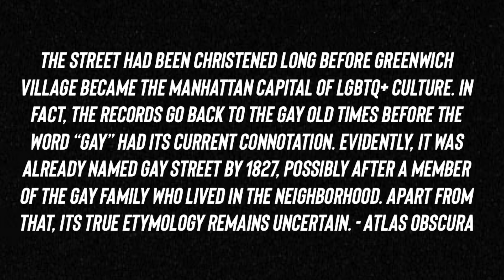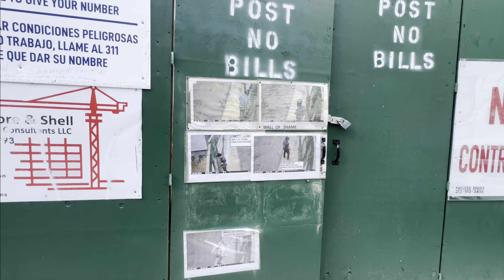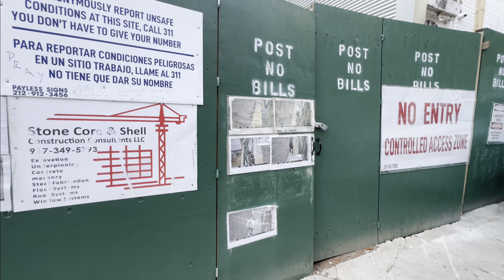CYNDI LAUPER GIRLS JUST WANT TO HAVE FUN Video Locations | MY BEST VIDEO EVER SAYS TIME MAGAZINE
Cynthia Ann Stephanie Lauper (/ˈlɔːpər/; born June 22, 1953) is an American singer, songwriter, actress, and activist. Her album She's So Unusual (1983) was the first debut album by a female artist to achieve four top-five hits on the Billboard Hot 100—"Girls Just Want to Have Fun", "Time After Time", "She Bop", and "All Through the Night"—and earned Lauper the Best New Artist award at the 27th Annual Grammy Awards in 1985. Her success continued with the soundtrack for the motion picture The Goonies (1985) and her second record True Colors (1986). This album included the number-one single "True Colors" and "Change of Heart", which peaked at number three. Her cover of the Marvin Gaye song "What's Going On" was a moderate hit in 1987. In 1989, Lauper saw success with "I Drove All Night" and in 1993, had her first dance club hit with "That's What I Think".

"Girls Just Want to Have Fun" is a single by the American singer-songwriter Cyndi Lauper, written by Robert Hazard. It was released by Portrait Records as Lauper's first major single as a solo artist and the lead single from her debut studio album, She's So Unusual (1983). Lauper's version gained recognition as a feminist anthem and was promoted by a Grammy-winning music video. It has been covered by more than 30 other artists.

The single was Lauper's breakthrough hit, reaching No. 2 on the US Billboard Hot 100 chart and becoming a worldwide hit throughout late 1983 and early 1984. It is considered one of Lauper's signature songs and was a popular song during the 1980s.

The lists "Rolling Stone and MTV: '100 Greatest Pop Songs': 1–50", "Rolling Stone: The 100 Top Music Videos" and "VH1: 100 Greatest Videos" ranked the song at No. 22, No. 39 and No. 45, respectively. The song received Grammy nominations for Record of the Year and Best Female Pop Vocal Performance.

Lauper released a new version, "Hey Now (Girls Just Want to Have Fun)", as the first single from her 1994 compilation album Twelve Deadly Cyns...and Then Some. It reached the top 10 in several countries. In 2013, "Girls Just Want to Have Fun" was remixed by Yolanda Be Cool for the 30th-anniversary reissue of She's So Unusual.

The release of the single was accompanied by a quirky music video. It cost less than US$35,000 (equivalent to $107,000 in 2023), largely due to a volunteer cast and the free loan of the most sophisticated video equipment available at the time. The cast included Lauper's close friend, professional wrestler/manager "Captain" Lou Albano in the role of Lauper's father while her real mother, Catrine, played herself. Lauper later appeared in World Wrestling Federation storylines opposite Albano and guest-starred in an episode of The Super Mario Bros. Super Show!, in which Albano portrayed Mario (Albano also played himself in the episode).

The video was shot in the Lower East Side of Manhattan , and on Gay Street in Greenwich Village in summer 1983 and premiered on television in December 1983. The choreography was by a New York dance and music troupe called XXY featuring Mary Ellen Strom, Cyndi Lee and Pierce Turner.